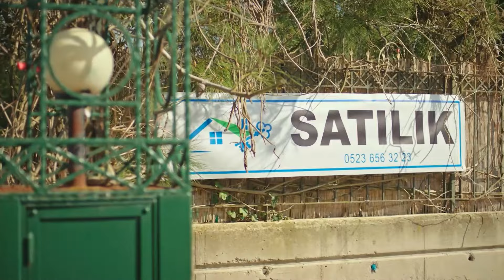Yanlış Olduğunu Bile Bile Yürüdüğüm Yoldaki Destekçim - Ufak Tefek Cinayetler 18. Bölüm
Merve ve Oya satılık ev için ufak bir tartışma yaşadı. ''SARMAŞIK KANUNLARI''